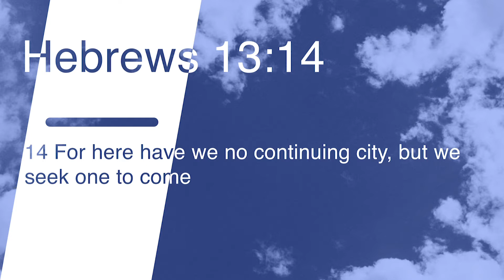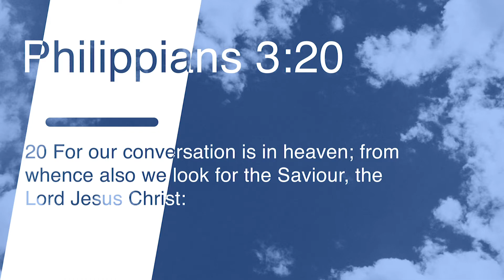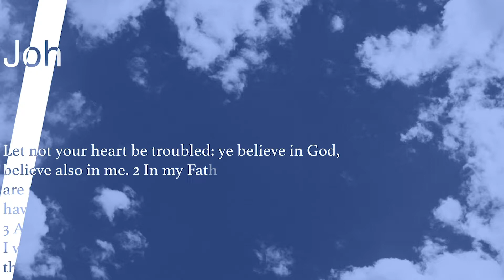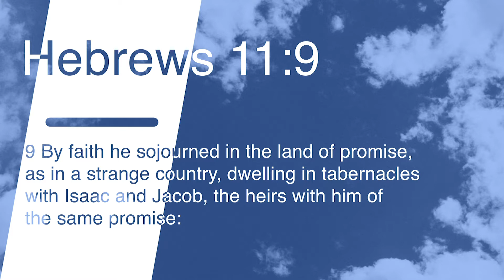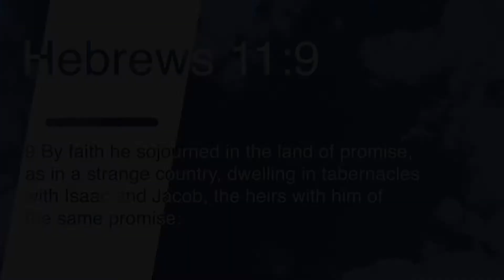Moment of Truth | Episode 36